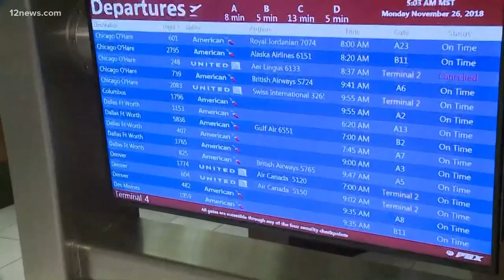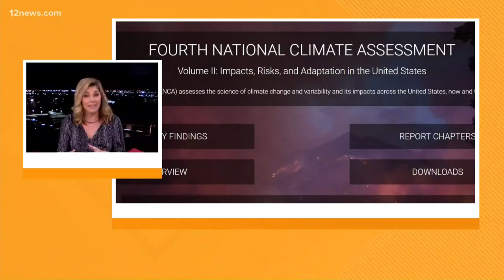Monday's Up to Speed on Today in AZ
Weather, traffic, winter storm in Midwest delaying and cancelling flights at airports across the country, chaos due to tear gassed migrants at the U.S.-Mexico border, Governor Ducey heading to Mexico for Commission meeting, climate change in Arizona, and three suspects steal from Valley storage facility.